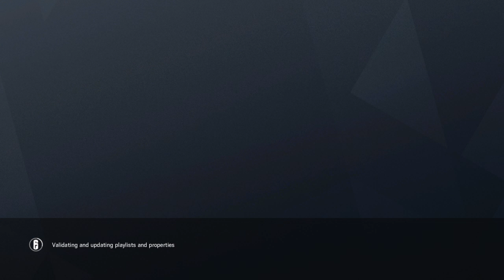Lets get it!!